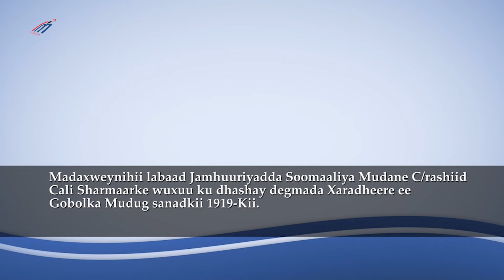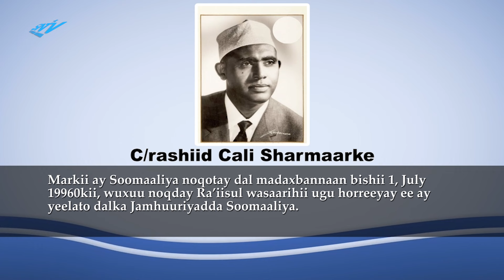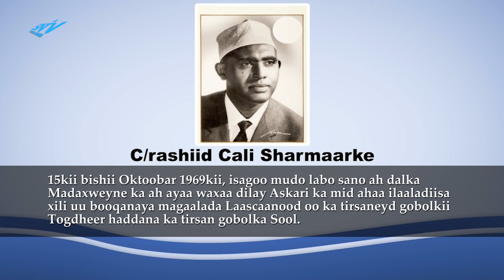Tixanaha Taariikhda Xoriyadda Dalka | Qeybta Allaha u Naxariistee Cabdirashiid Cali Sharma’arke.